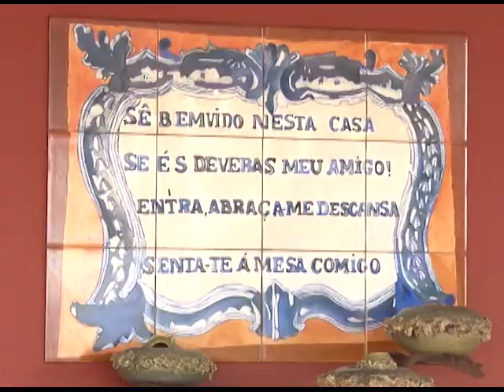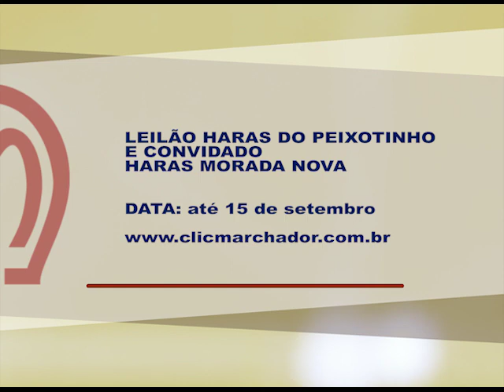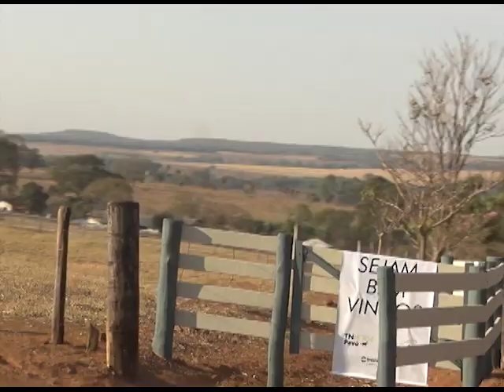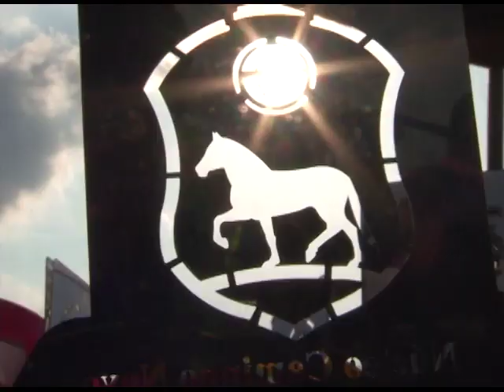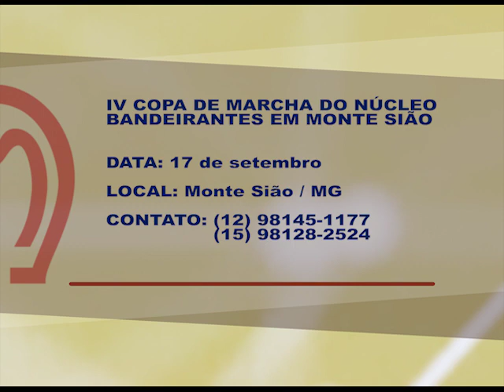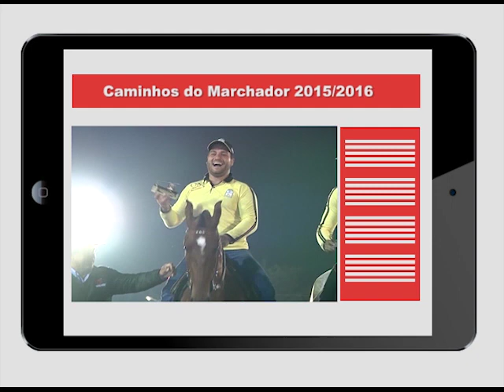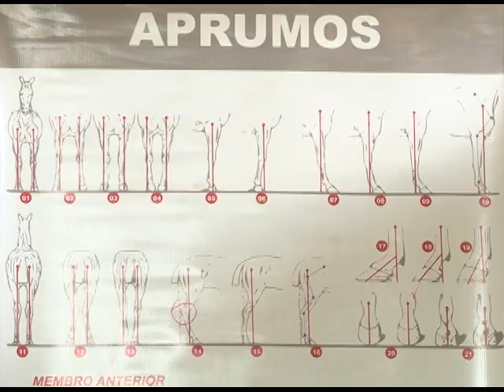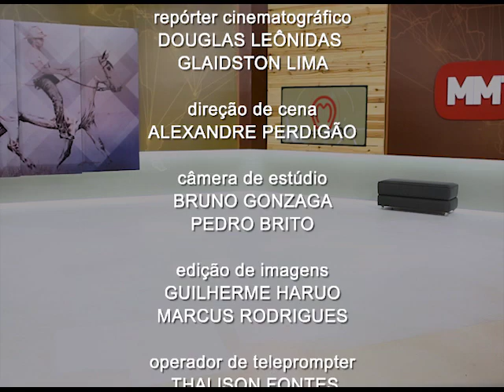Mangalarga Marchador TV - programa 362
MMTV Nº 362- 02/09